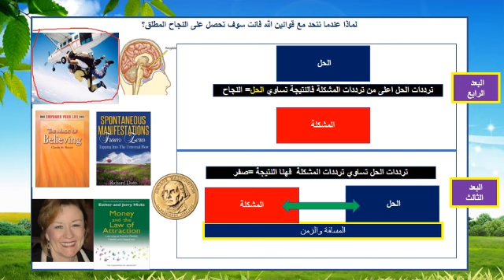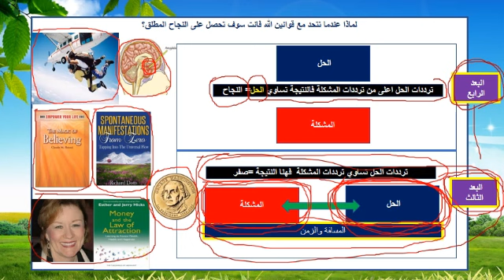لماذا عندما تتحد مع قوانين الله فانت تحصل على النجاح المطلق